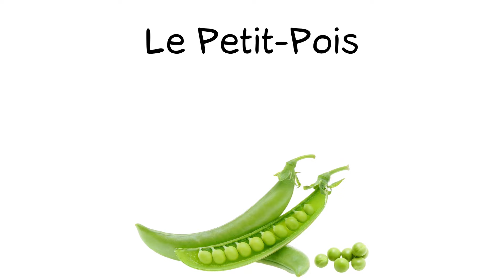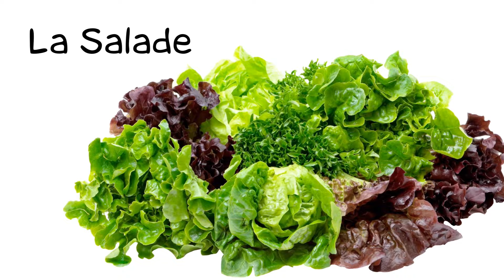Apprendre Les Noms Des Légumes En Français Pour Enfants - Vocabulaire Français En Images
Les légumes en Français. Découvrez et apprenez le nom des légumes en Français. Apprendre le Français en images. Pour apprendre le Français aux enfants : enrichissez votre vocabulaire en Français avec les noms des légumes. Une belle vidéo pour les enfants pour apprendre le français facilement.

Si vous cherchez à apprendre le français en langue étrangère, à élargir votre vocabulaire en français et à améliorer votre prononciation en français, cette vidéo est pour vous.

French language lessons for beginners - French words - Vocabulary in french language - Learning french pronunciation

Liens : on apprend tous les jours